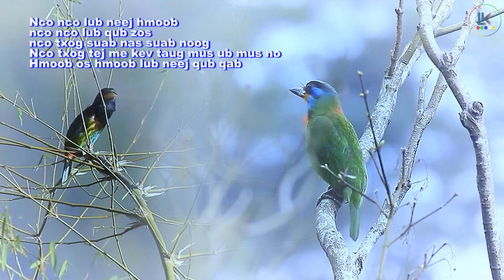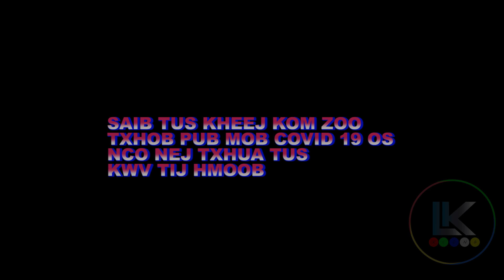Pujdaub Dablaug - Leekong Xiong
Zoo siab tos txais & Ua tsaug ua pab saib kuv cov video.